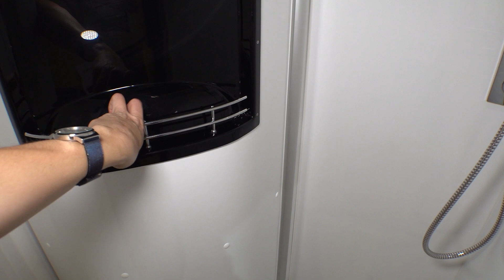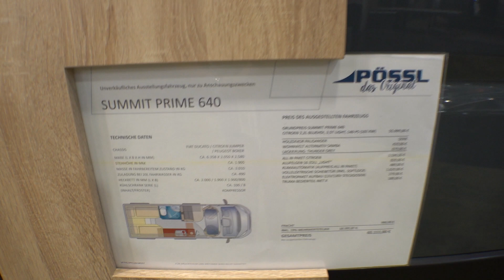POSSL SUMMIT PRIME 640 campervan 2023